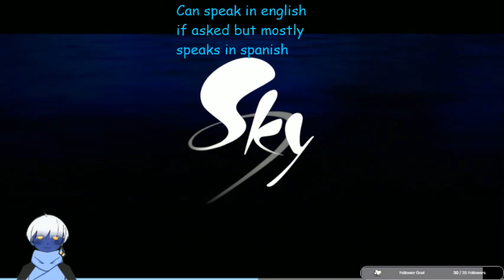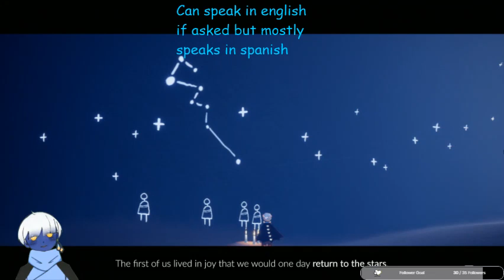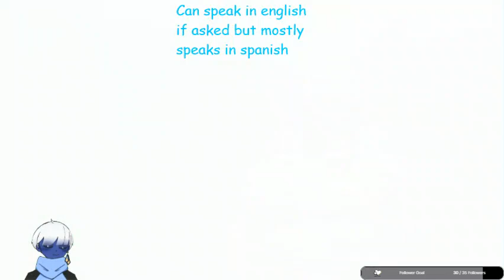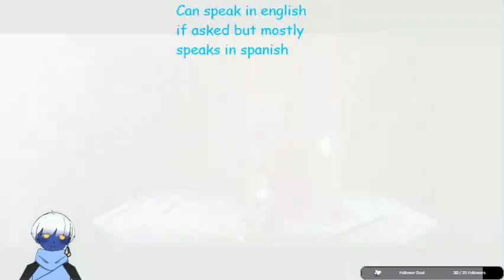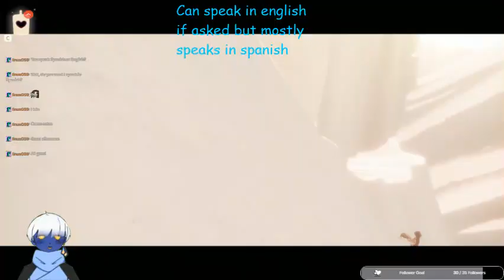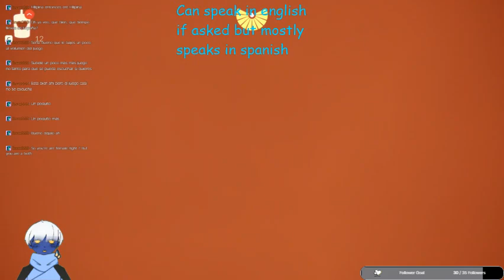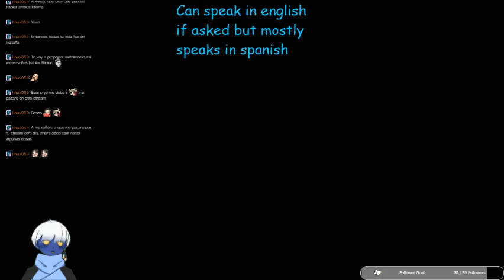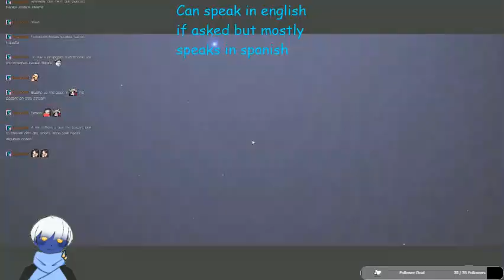Stream VoD 58 Oct 12